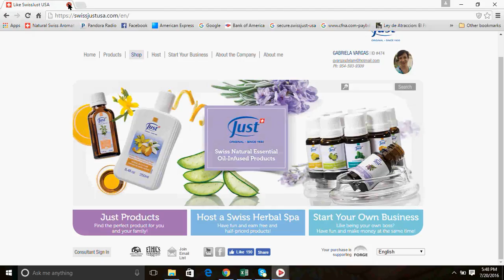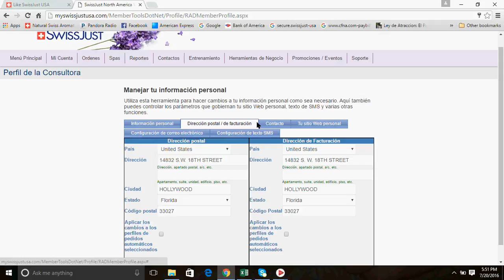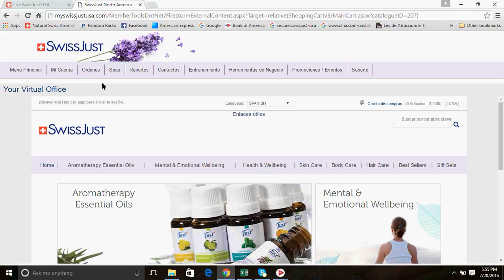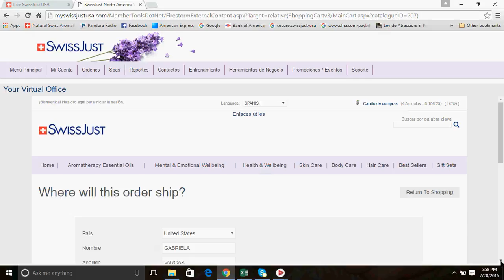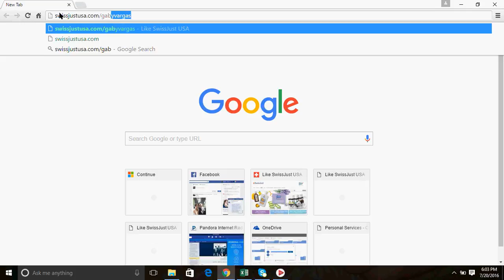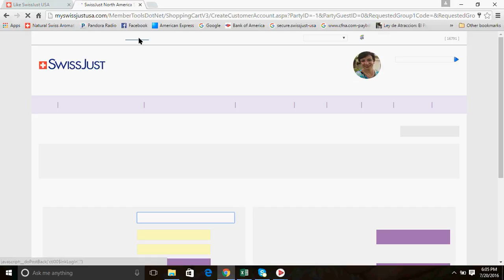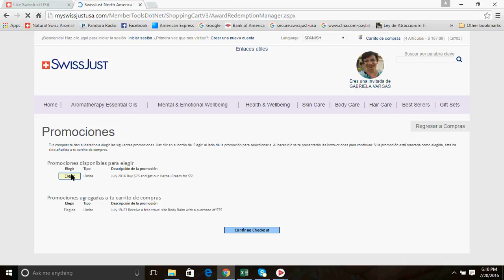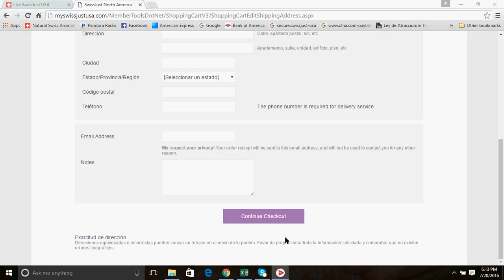Como colocar una Orden Personal en el nuevo sistema de SwissJust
Como colocar una orden para la consultora en la nueva oficina virtual de SwissJust.